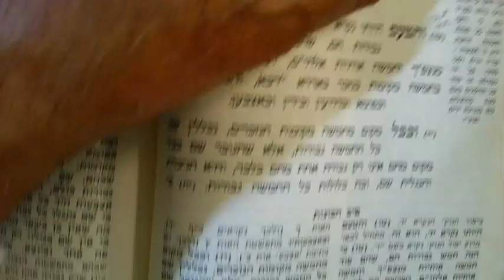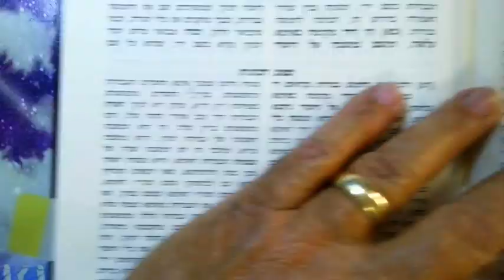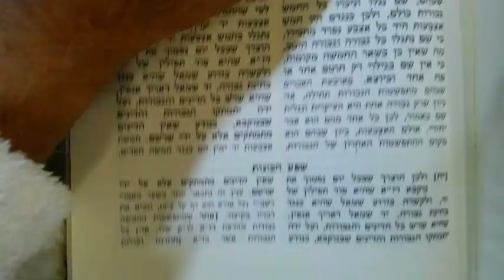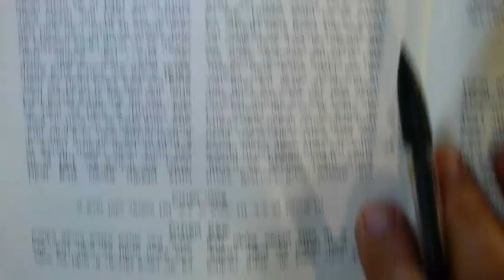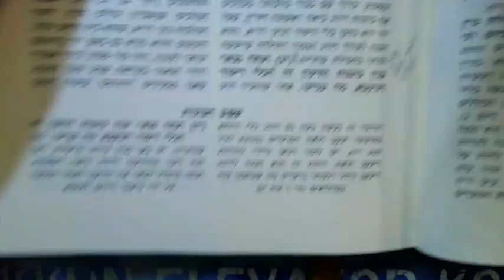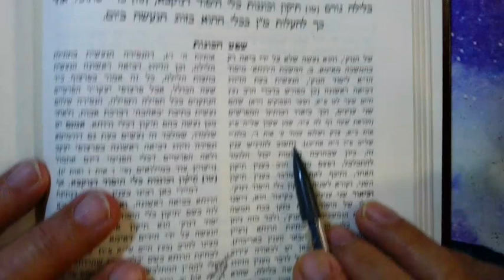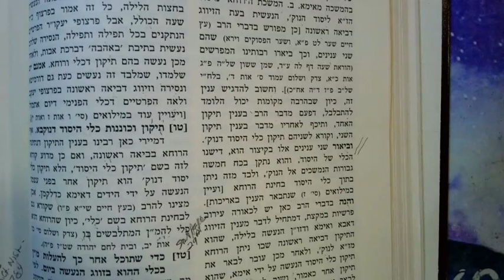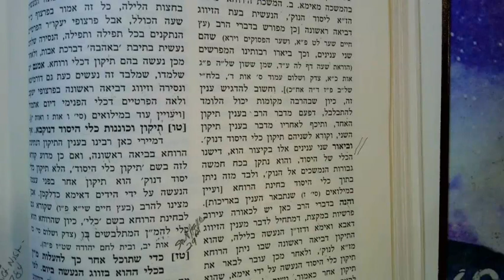NIGHT DRUSHOS RABBI ISAAC LURIA THE ARI 7 Nisan 5784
a Kli (vessel) must come 1st...